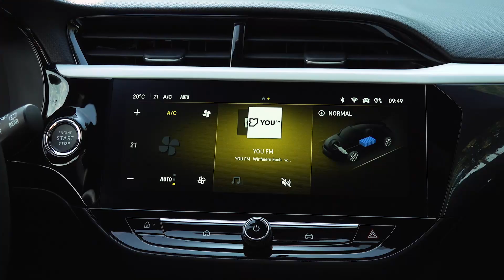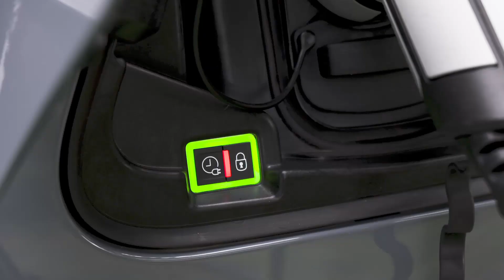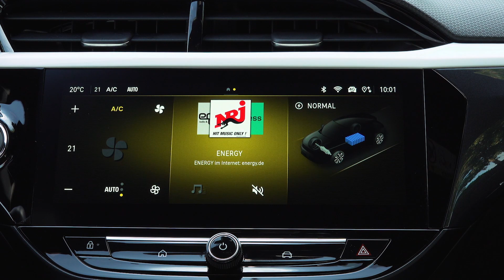Opel Corsa - „Facelift mit neuer Elektro-Power“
Bei Opel läuft es immer besser seit der Trennung von GM. Wie einige Marken zuvor, blüht auch Opel auf seitdem sie nicht mehr an das amerikanische Management gebunden sind. Der absolute Bestseller ist aber ein alter Bekannter. Der Corsa! Seit zwei Jahren ist der Corsa der meistverkaufte Kleinwagen in Deutschland und England sowie einer der meistverkauften in Europa. Dabei entschieden sich die Kunden, auch dank der Förderprämien, zu mehr als 30 Prozent für den E-Antrieb. Nach vier Jahren Bauzeit wurde er nun überarbeitet – und sieht aus wie neu gestaltet.